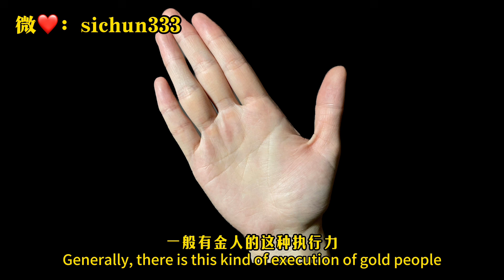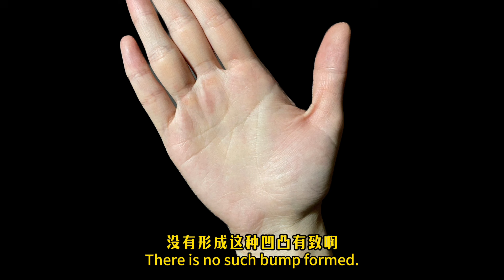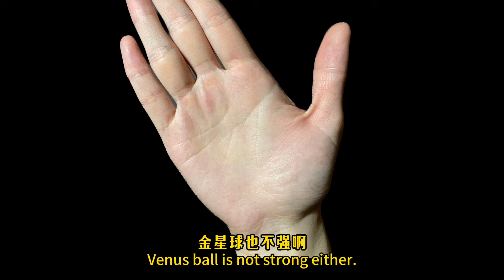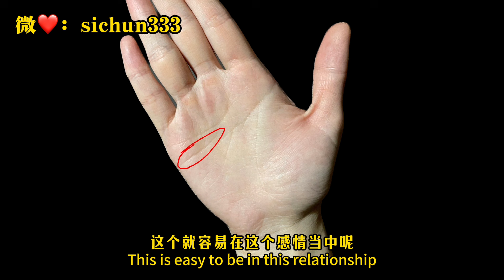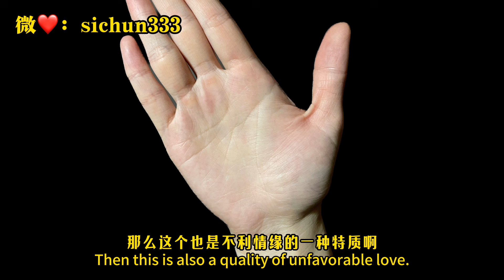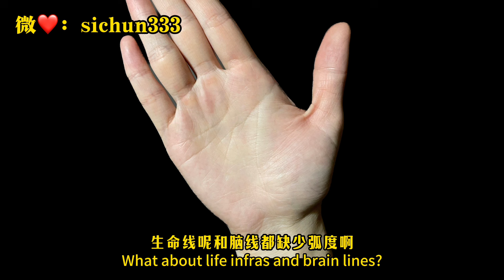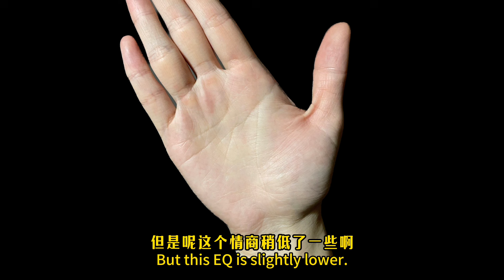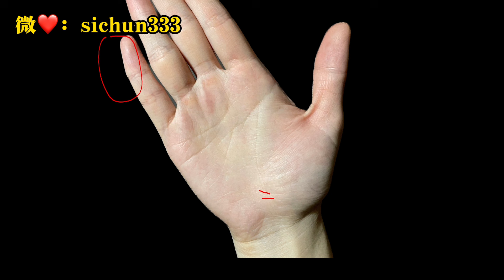手相“这里“看肾好不好？奇准无比！看到最后全明白了！